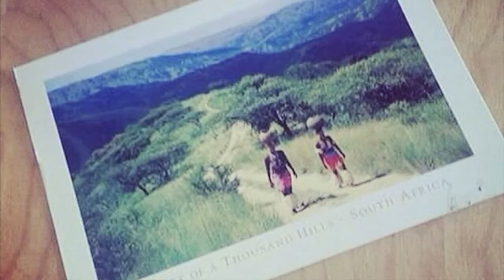DukeSummer Photos from the Duke University Community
Duke University students and staff share their favorite DukeSummer photos from around the world!